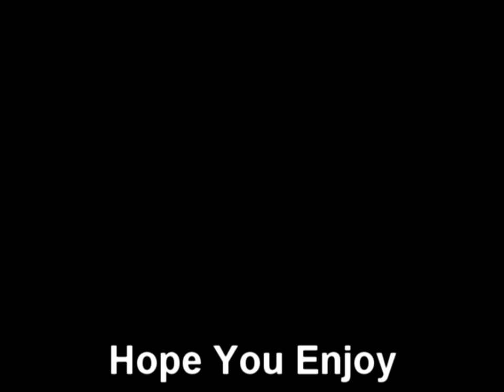Erratic Frag Movie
Im Hope You Enjoy From My Frag Movie :)

Remember Its My First One !